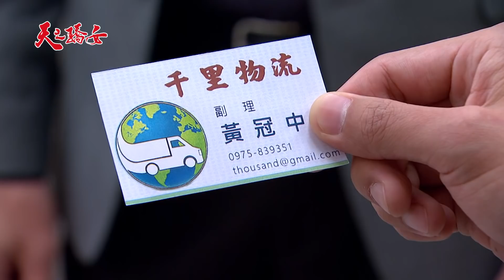天之驕女│EP150 鹹魚大翻身我是駙馬爺！肖想丟包我！ Proud of You│ Vidol.tv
冠中夠了！
【Vidol周年慶折扣】輸入Vidol5即享！！全館85折！！